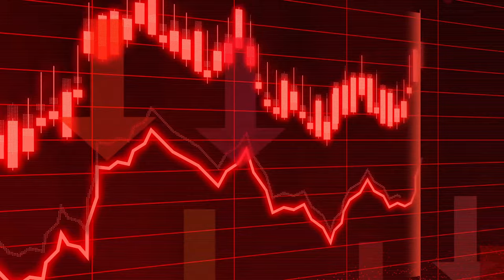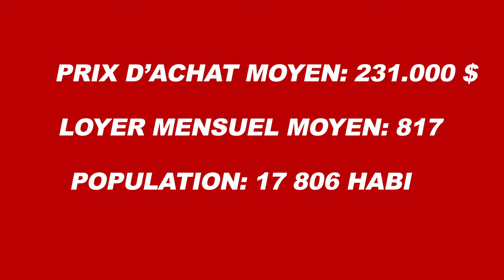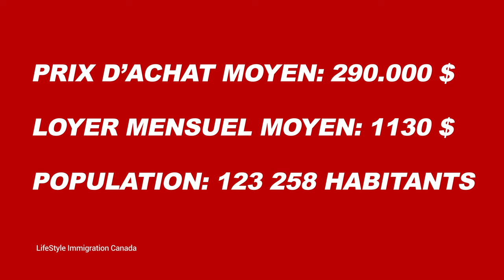🌆 10 villes MAGNIFIQUES et PAS CHÈRES au Canada (2024) 🇨🇦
Soutenez mon travail en m'envoyant un pourboire ici
🙏🏻 Merci pour votre soutien 🙏🏻
🤍 Des vidéos qui peuvent vous intéresser

🤷🏻 Pourquoi j'ai regretté d'avoir quitté le Canada? 8 raisons principales ➡️
États-unis 🇺🇸 VS Canada 🇨🇦 ?! Quel pays est meilleur?
🔥 TOP 10 des MEILLEURES formations professionnelles au Canada ➡️
💊 Aide soignant(e) au Canada 🇨🇦 Est ce que ça vaut le coup?
🇨🇦 Ce qu'il faut savoir avant de faire camionneur au Canada !
🇨🇦 Salaire insuffisant, pour un métier dangereux?

📝 Sujet de la vidéo:

Explorez les 10 villes les moins chères du Canada où vous pouvez profiter d'une excellente qualité de vie sans vous ruiner en 2023. Cette liste a été élaborée en prenant en compte les services à proximité, les activités possibles et le coût du logement. Si vous envisagez de vivre au Canada ou simplement de visiter ces endroits magnifiques, cette vidéo est un incontournable. Découvrez les meilleures destinations pour économiser tout en profitant de paysages à couper le souffle et d'innombrables activités en plein air.